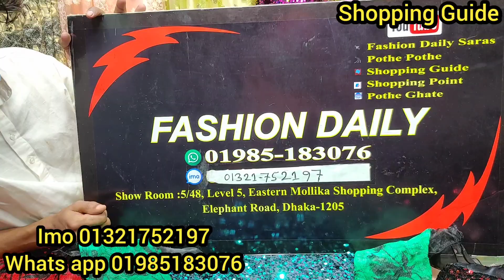আগের চেয়ে কমে সিকোয়েন্স ওয়েস্টার্ন বারবি গাউন | party wear barbie gown collection | কমদামে